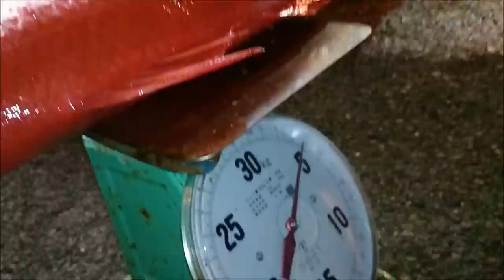Deep Sea Bottom Fishing / Electric Reel SHIMANO Beast Master 9000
The Shimano Beast Master 9000 is an electric reel designed for deep sea fishing. Here are some of its features:

Power - The Beast Master 9000 is a powerful electric reel with a maximum drag of 25kg (55lb), making it suitable for catching large and powerful fish.

Speed - The reel has a retrieval speed of up to 188 meters (616 feet) per minute, allowing for quick retrieval of the line and reducing the amount of time needed to reel in a fish.

Battery - The Beast Master 9000 runs on a rechargeable lithium-ion battery that provides long-lasting power. The battery can be easily removed and charged, and an indicator on the reel displays the battery level.

Control - The reel has a digital control panel that allows for easy adjustment of the drag, speed, and other settings. The panel also displays important information such as the depth and temperature of the water.

Durability - The Beast Master 9000 is built to withstand the harsh conditions of deep sea fishing. It has a waterproof design and is made from high-quality materials that are resistant to corrosion.

Overall, the Shimano Beast Master 9000 is a high-performance electric reel that is ideal for deep sea fishing. Its powerful motor, fast retrieval speed, and advanced control features make it a popular choice among serious anglers.